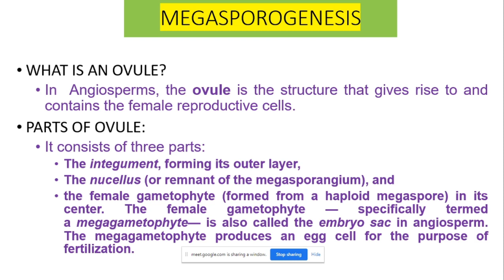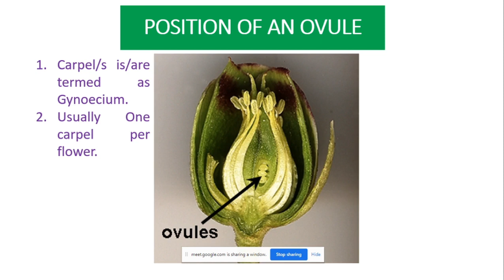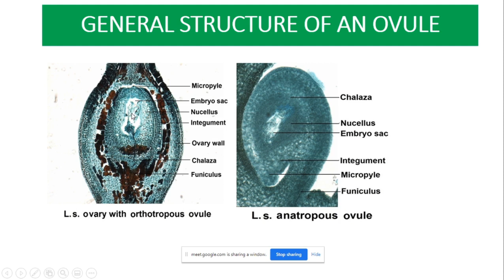Lecture 2:27.07.2020, Ovule Structure & Parts by Dr. Prashant Pant, Govt College Daman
Dear Students,
Please go through the Lecture on Ovule Structure & Parts.